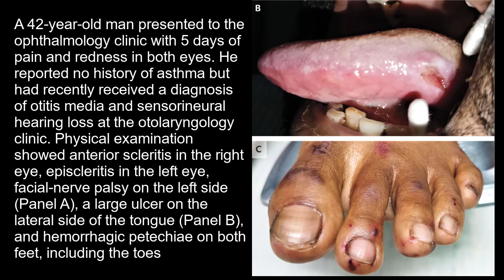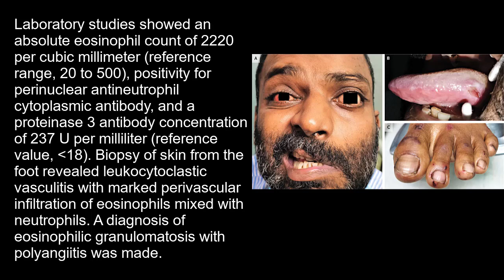Eosinophile Granulomatose mit Polyangiitis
Kurzer klinischer Fallbericht (NEJM 2022): Eosinophile Granulomatose mit Polyangiitis